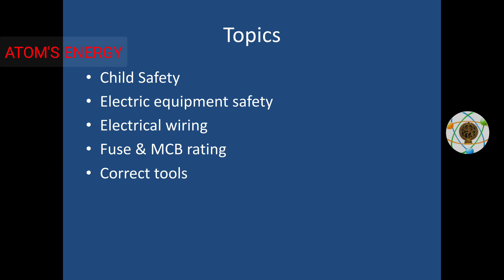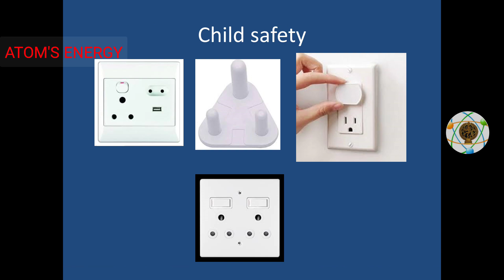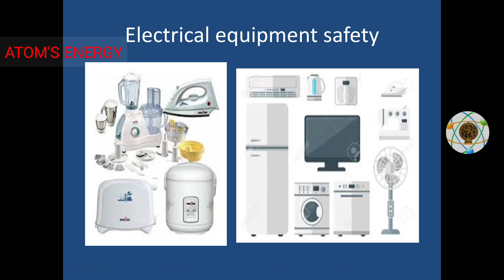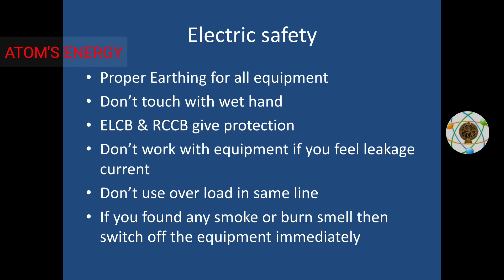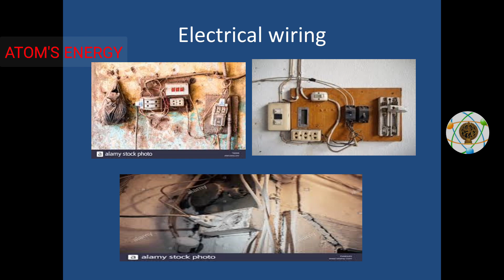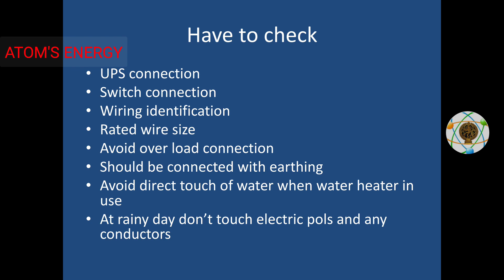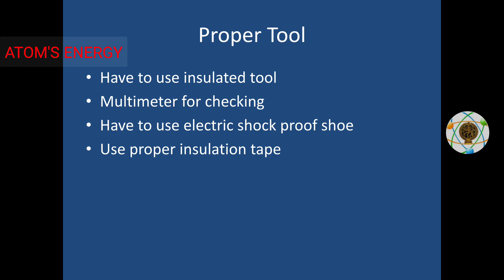Electric safety for home details in tamil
House electrical safety full details in tamil,What are the safety we can take?,What are the precaution we have to take? all details in tamil